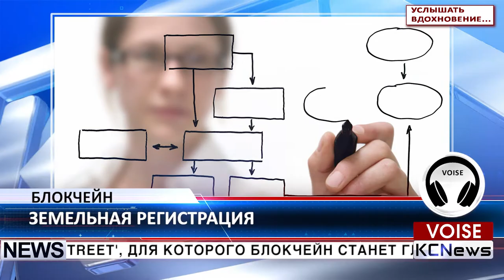KCN Блокчейн поможет полной оцифровке в Великобритании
Земельный реестр Ее Величества приоткрыли завесу тайны над проектом “Диджитал Стрит” ('Digital Street'), для которого блокчейн станет главной опорой. Национальный земельный реестр Великобритании рассматривает вопрос тестирования блокчейн технологии.  В ближайшее время департамент начнет испытание проекта в реальных условиях. Диджитал Стрит будет направлен на практически мгновенное проведение операций по изменению информации о собственности. Данная система также позволит земельному реестру хранить больше детализированных данных.